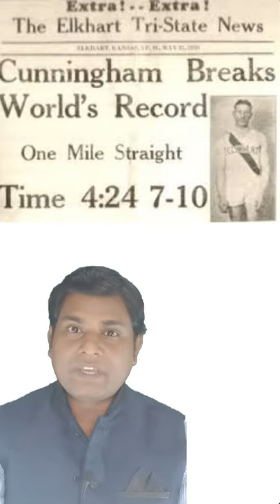Glenn Cunningham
Hello Friends  this is B.M
Welcome To BM Motivation.

Cunningham was born in Atlanta, Kansas and grew up in Elkhart, Kansas. When he was eight years old, his legs were very badly burned in an explosion caused by someone accidentally putting gasoline instead of kerosene in the can at his schoolhouse. His brother Floyd, 13, died in the fire. When the doctors recommended amputating Glenn's legs, he was so distressed his parents would not allow it. The doctors predicted he might never walk normally again.

Friends we just want to motivate ,encourage and growing your knowledge..